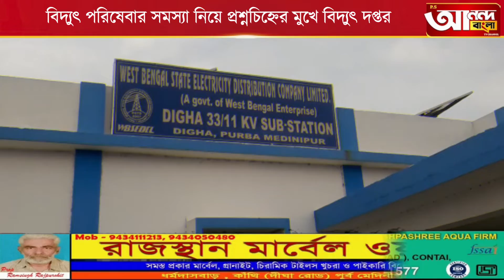বিদ্যুৎ পরিষেবার সমস্যা নিয়ে প্রশ্নচিহ্নের মুখে বিদ্যুৎ দপ্তর